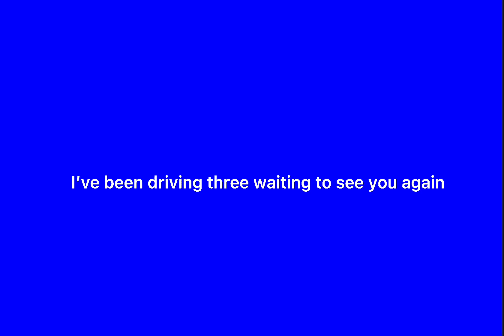Welcome to McDonald’s what you wanna get